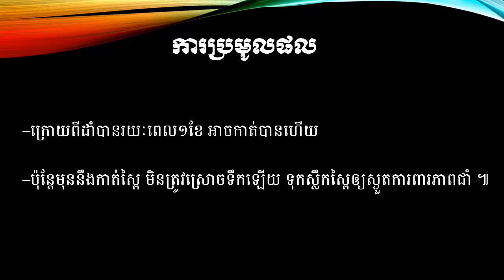បច្ចេកទេសដាំស្ពៃតឿ Pak Choy Growing Techniques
-History
-Politics
-Economy
-Management
-Agriculture.